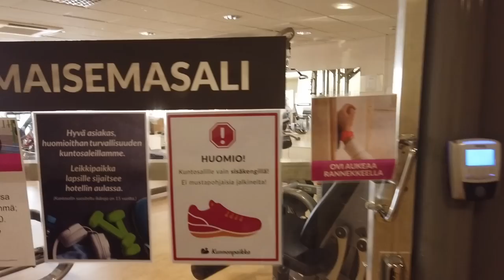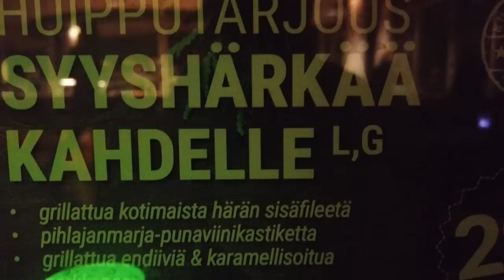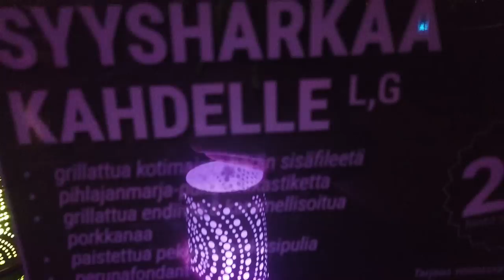Miniloma kylpylä kunnonpaikka- lasersota pottu vs pojat- romanttinen kylpy vaimon kanssa